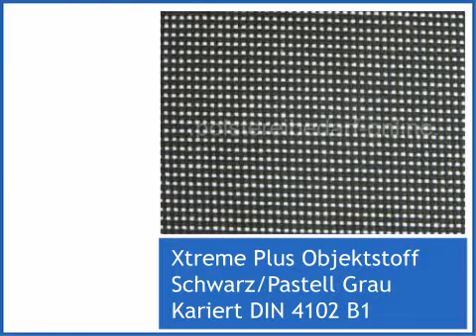Xtreme Plus Objektstoff Schwarz/Pastell Grau Kariert DIN 4102 B1 - polstereibedarf-online.de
Klicken Sie hier, um mehr über das vorgestellte Produkt zu erfahren
Xtreme Plus Objektstoff Schwarz/Pastell Grau Kariert DIN 4102 B1 wird von angeboten, Ihr Fachhandel für Möbelstoffe und Polstermaterialien.